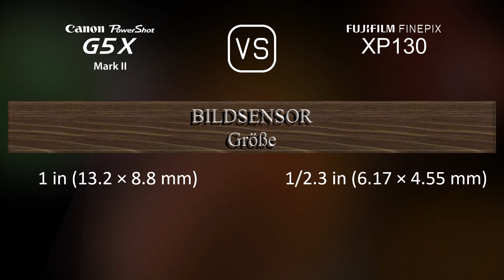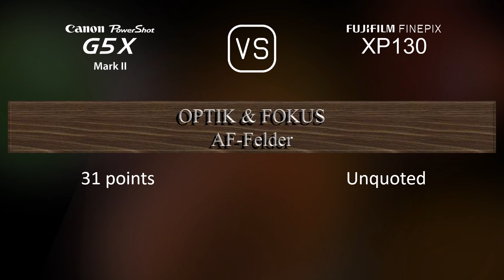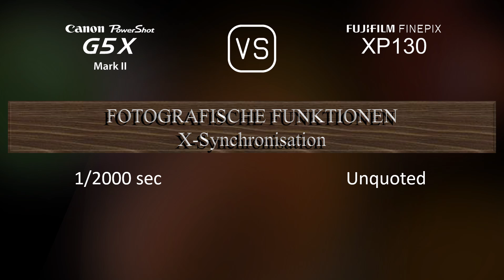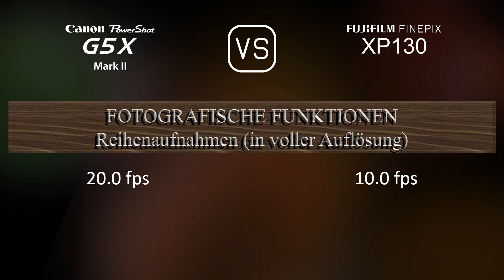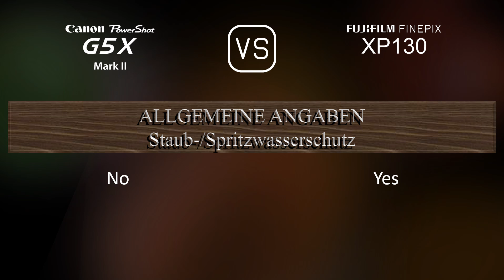Canon PowerShot G5 X Mark II vs. Fujifilm FINEPIX XP130: Ein Vergleich der technischen Daten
Dieses Video gibt einen Überblick über die Canon PowerShot G5 X Mark II und die Fujifilm FINEPIX XP130 in einem parallelen Technikdatenvergleich (comparison of specifications). Vielen Dank fürs Zuschauen.

00:25 EINFÜHRUNG
00:33 KAMERAGEHÄUSE
00:40 BILDSENSOR
01:01 BILD
01:16 OPTIK & FOKUS
01:55 BILDSCHIRM
02:13 SUCHER
02:27 FOTOGRAFISCHE FUNKTIONEN
03:20 VIDEOGRAFISCHE FUNKTIONEN
03:35 SPEICHERUNG
03:38 KONNEKTIVITÄT
04:03 ALLGEMEINE ANGABEN
04:21 SONSTIGE FUNKTIONEN